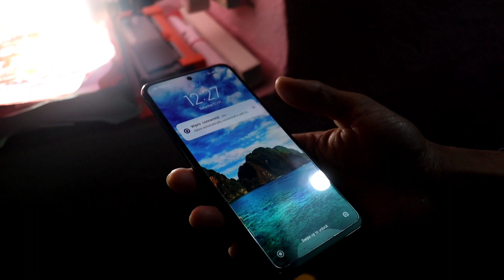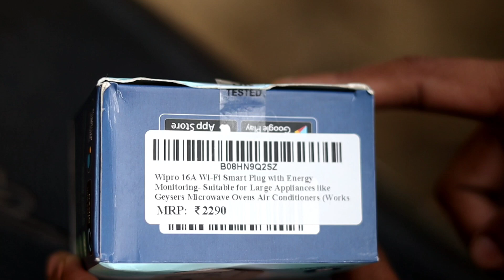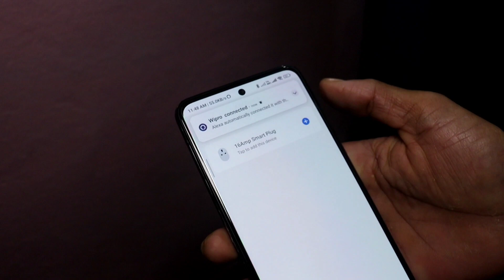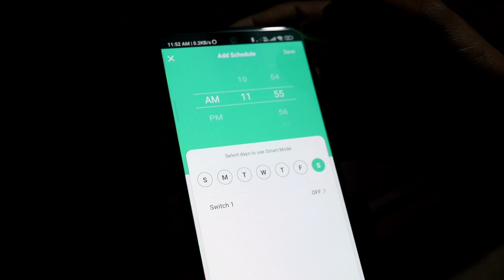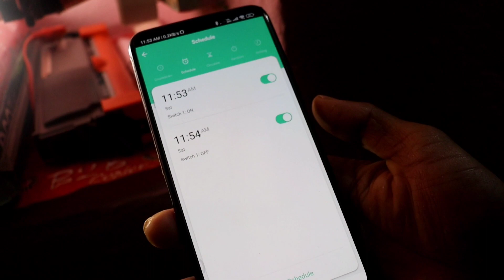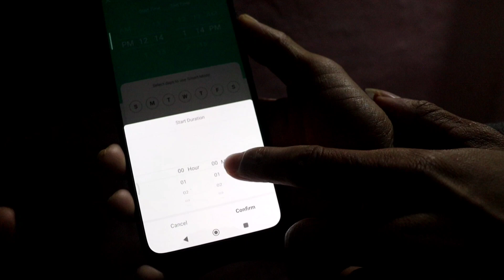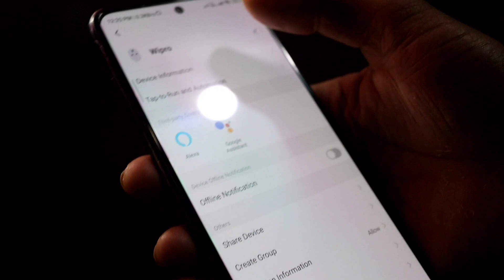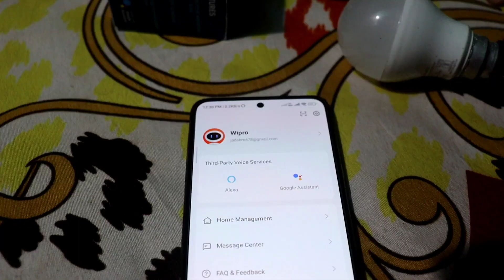Wipro 16A Wi-Fi Smart Plug Unboxing and Review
smart plug

water Heater

Umbrella Light
Digitek LED
digitek LED Battery
my gimbal
my mic boya M1
Ring light

12 volt Fan

4 volt LED

Fun 160 watt

battery trolley

12 volt Ceiling fan

water pump

12 volt water pump

e cycle kit

lithium battery

hello doston बहुत-बहुत swagat hai MC crazy Subrata me